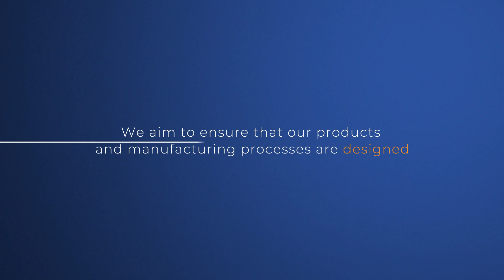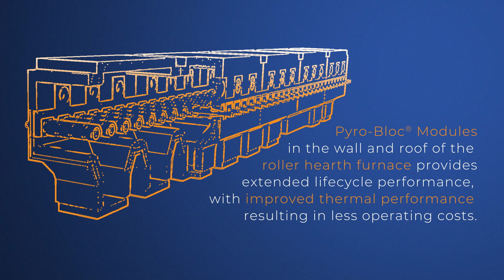Our Thermal Ceramics in the Iron and Steel Industry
Iron and Steel processing and Aluminium manufacturing present some of the world’s most challenging operational environments. Our Thermal Ceramics business provides advanced thermal management and fire protection solutions for critical furnaces and molten transfer applications.
With our extensive range of high-temperature insulating fibre, refractory and microporous products, we help our customers maximise energy efficiency and enhance equipment life cycle performance while reducing risks to human health and CO2 emissions.

Through our engineering expertise and services, we ensure our customers benefit from a fully-integrated approach through consultation, design, manufacture, and installation. We are supporting their move forward to achieve committed environmental milestones, like their electrification journey and partnering with them on their path to a profitable and sustainable future.